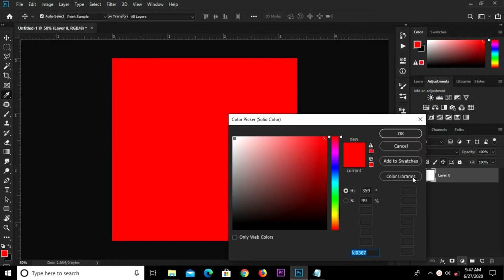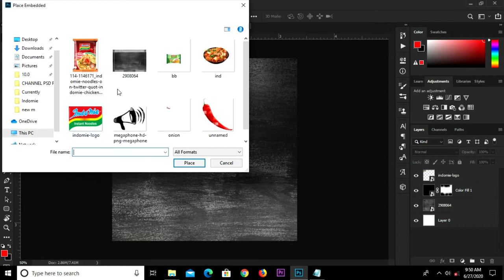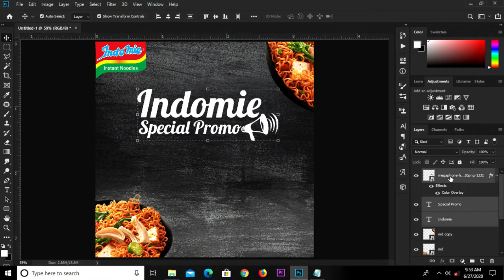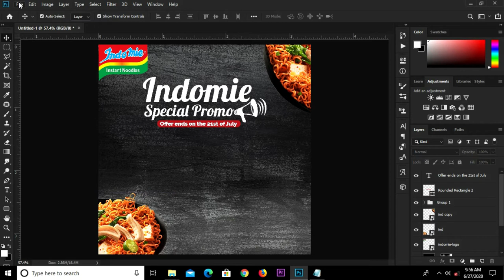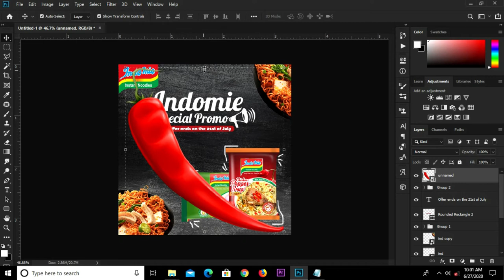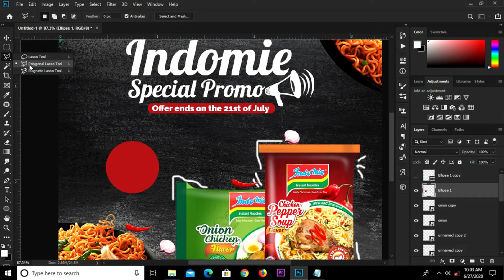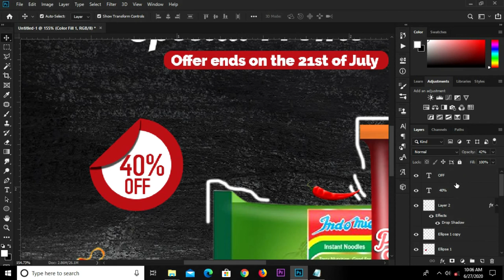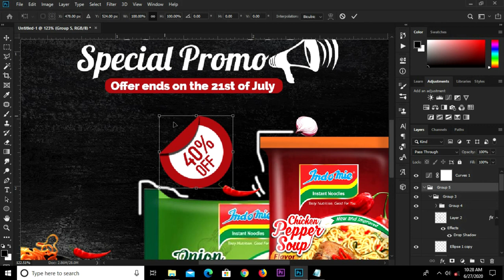How to Create a Social Media Post - Indomie Promotion | Photoshop Tutorials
In this Photoshop Tutorial, I am going to show you how to  create a Social Media Post - Indomie Promotion.

Stay Blessed